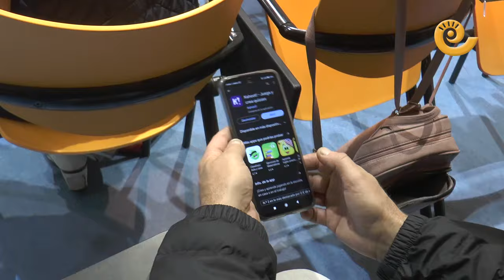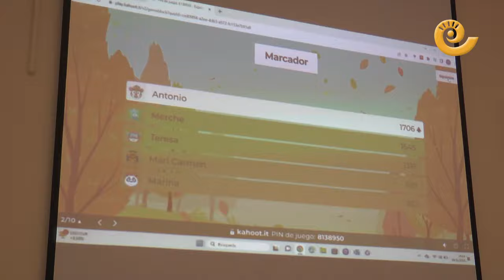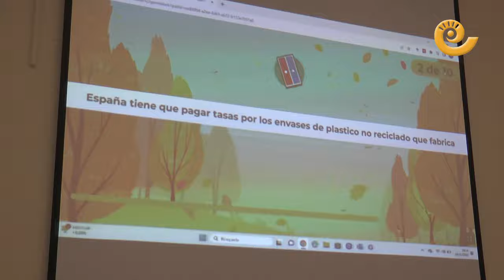Calanda enseña a GESTIONAR RESIDUOS. Charla INFORMATIVA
Durante la tarde del jueves 30 de noviembre se celebró una charla informativa en el Centro Buñuel de Calanda para aprender a gestionar los residuos de cada hogar. Esta jornada técnica fue preparada por el Área de Medio Ambiente del consistorio calandino y su concejal, Esperanza Moreno, anunció que habría más actuaciones para concienciar a la población y ser un referente en gestión de residuos. Los encargados de dar la conferencia fueron los abogados  Julio Mendo y Carmen Callao de la empresa Mendo & Callao Legal.